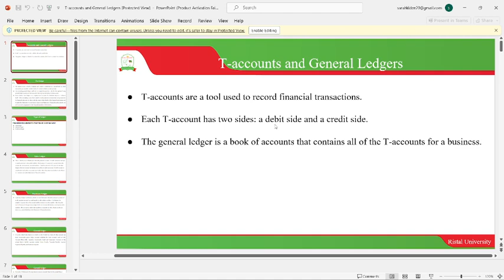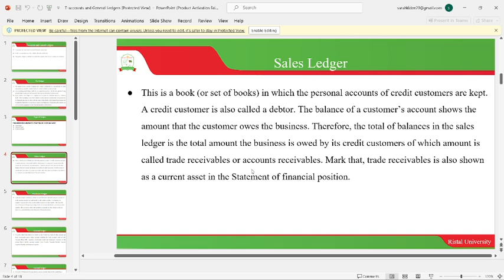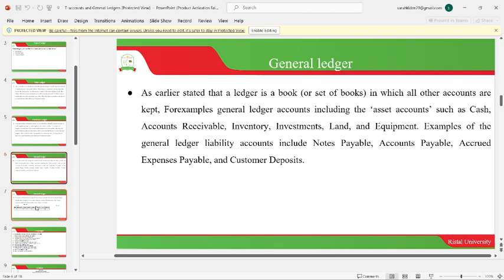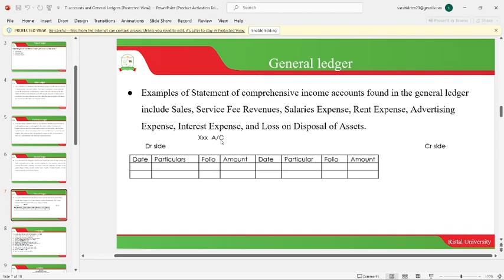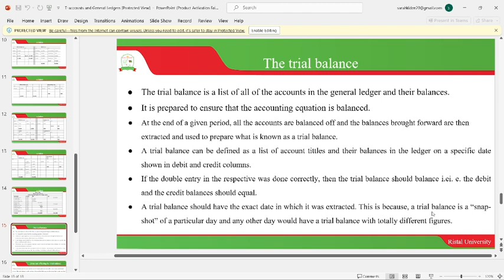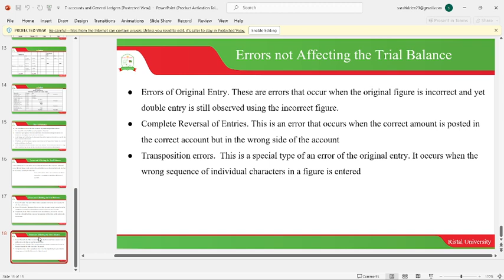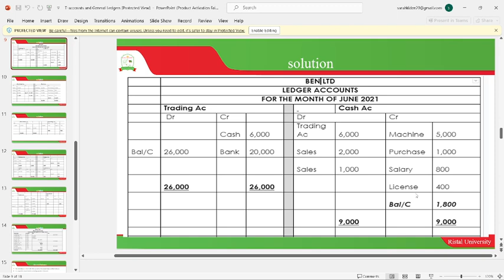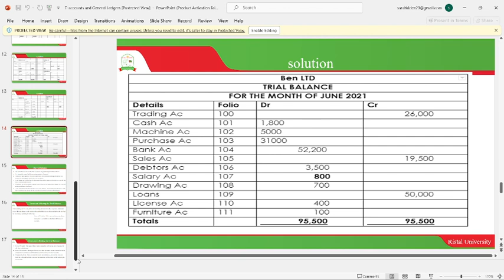Ledgers Account and Trial accounts